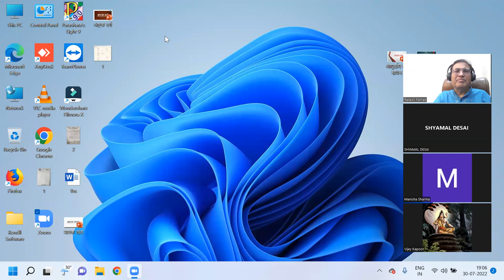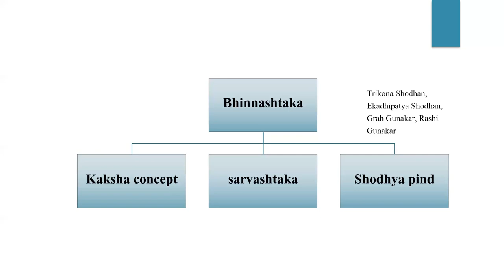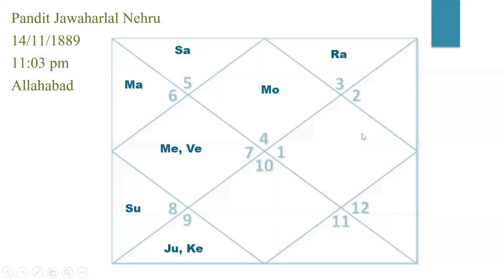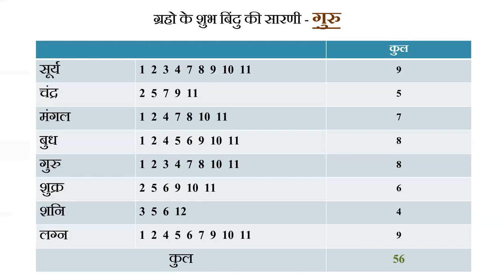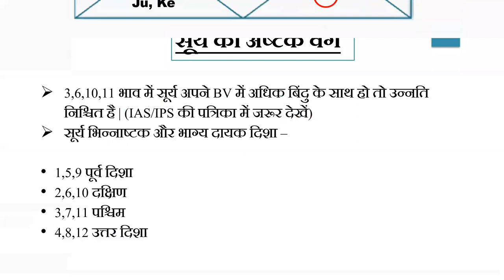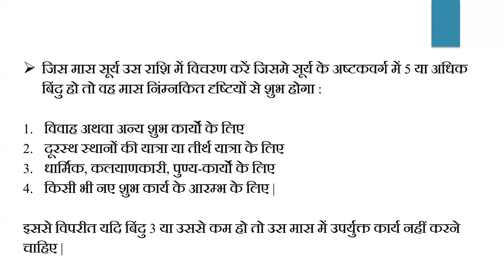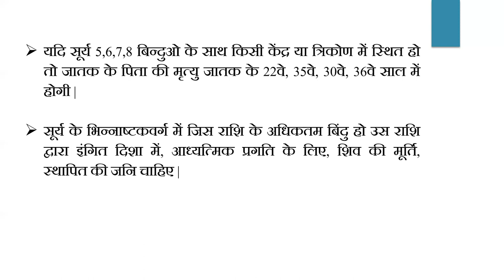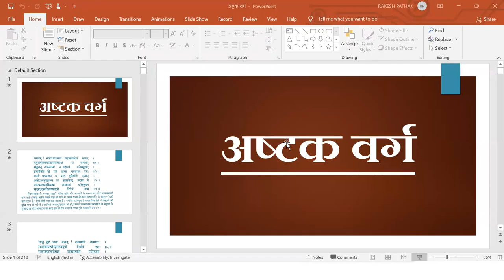अष्टकवर्ग के फल - NEW BATCH || 8595564780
अष्टकवर्ग के फल